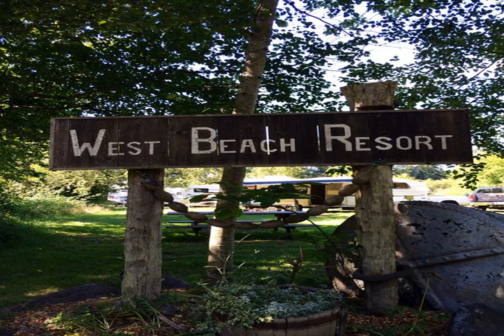West Beach Resort - Eastsound (Washington) - United States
West Beach Resort hotel city: Eastsound (Washington) - Country: United States

Address: 190 Waterfront Way; zip code: WA 98245

Nestled along the shores of the Salish Sea, this Eastsound, Washington property features self-catering oceanfront cottages and a private beach area. A hot tub and a children’s playground can be found on site.

 -- Niché sur la rive de la mer des Salish, le West Beach Resort vous accueille à Eastsound, dans l'État de Washington, dans des cottages indépendants au bord de l'océan, accompagnés d'une zone de plage privée.

 -- Este establecimiento de Eastsound, Washington, ofrece una zona de playa privada y cabañas frente al mar de los Salish, a lo largo de la orilla. Cuenta con parque infantil y bañera de hidromasaje.

 -- An den Ufern der Salish Sea erwartet Sie diese Unterkunft in Eastsound, Washington, mit Cottages am Meer zur Selbstverpflegung und einem eigenen Strand. Ein Whirlpool und ein Kinderspielplatz stehen Ihnen an der Unterkunft zur Verfügung.

 -- 假日公园位于华盛顿伊斯特海湾（Eastsound），坐落在华萨利希海（Salish Sea）沿岸，提供自助式海滨小屋、私人海滩区、内部热水浴池和内部儿童游乐场。  West Beach Resort假日公园的每间小屋均配有带烤箱和冰箱的小厨房、带户外家具和烧烤设施的天井、壁炉、带沙发的休息区以及带免费洗浴用品的私人浴室。  West Beach...

 -- Эти коттеджи с собственной кухней и частным участком пляжа находятся в деревне Истсаунд в штате Вашингтон, на берегу моря Селиш. На территории к услугам гостей гидромассажная ванна и детская игровая площадка.